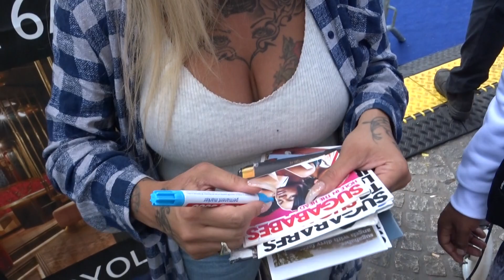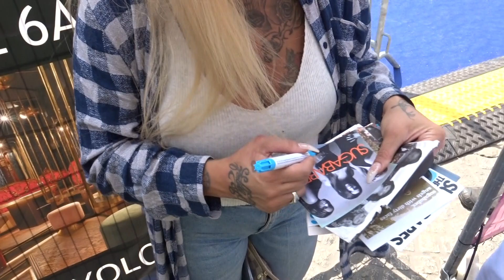2 Mutya Buena Meet & Greet 04 08 2019 Pride Amsterdam 2019 Offical Closing Party Dam, Amsterdam